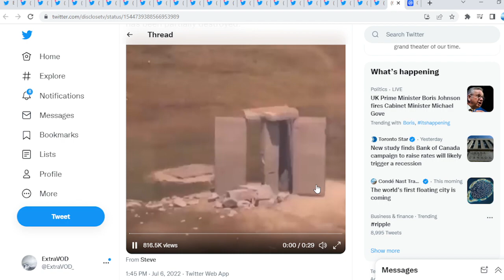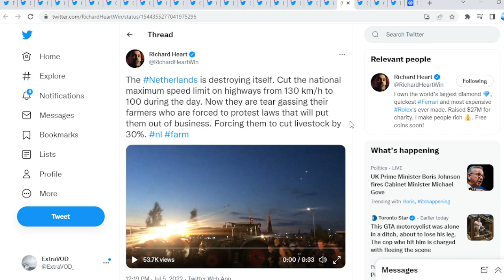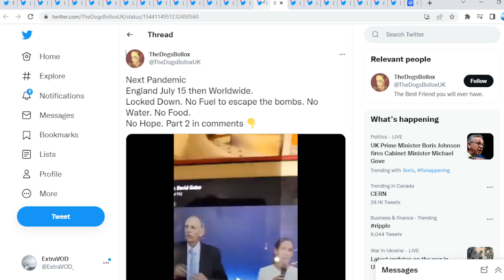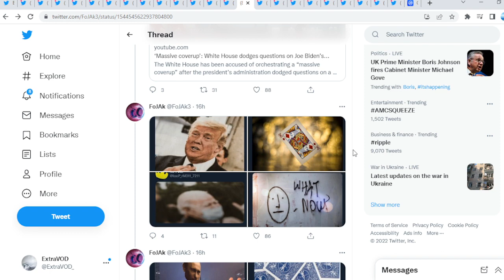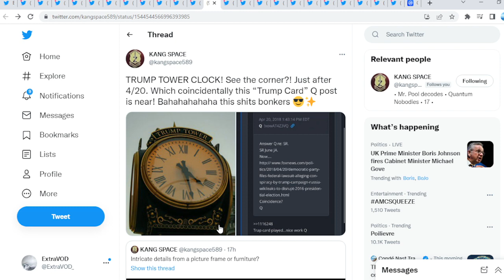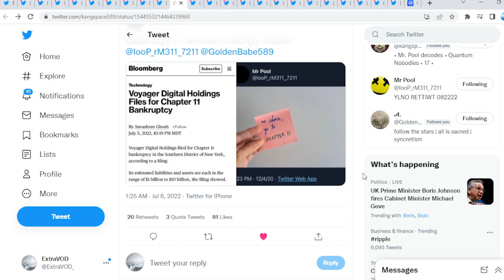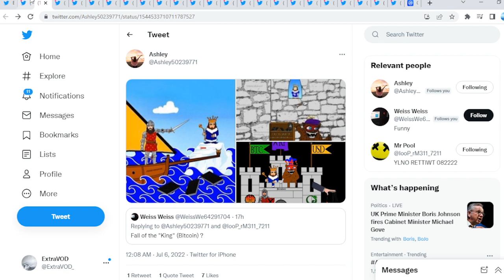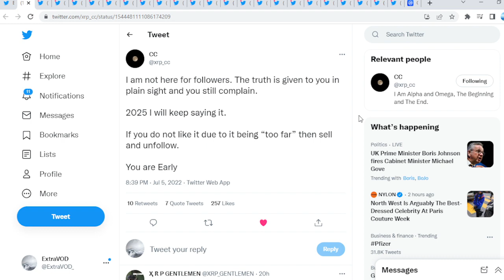Ripple XRP WORLD IS ON THE VERGE OF COLLAPSE!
XRP ADDRESS - rrpB7S9qriDY7XbBqmJFCqR2Uwqn5ymaan

(Cryptocurrency News)